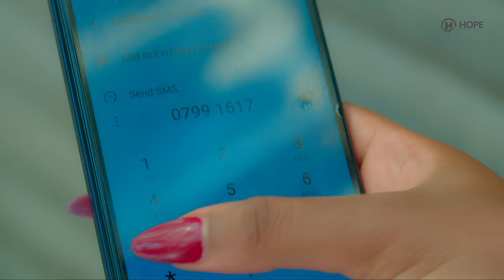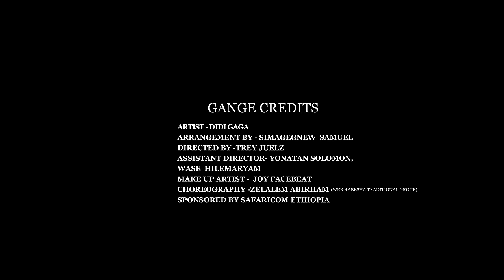Didi Gaga - Gange | ዲዲ ጋጋ - ጋንጌ | New Ethiopian Music 2024 (Official Video)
Ethiopian Music : Didi Gaga - Gange | ዲዲ ጋጋ - ጋንጌ | New Ethiopian Music 2024 (Official Video)